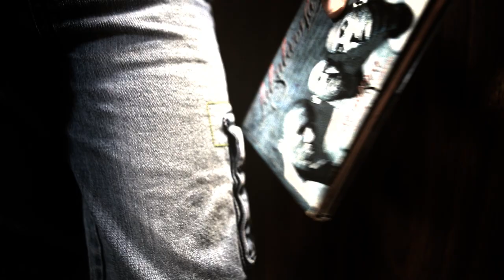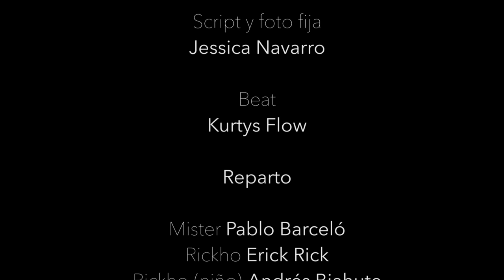R-E-Presento Mister y Rickho (Videoclip)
Artistas: MISTER & RICKHO
Album: The EP
Beat: KURTYS FLOW
Dirigido por: GABRIEL RODRIGUEZ

Mister & Rickho, presentan su primer videoclip juntos.
después de varias colaboraciones y tomas de contacto el duo ha decidido formar un grupo junto a "DJ Tempo" en los platos y están ultimando los detalles de su primer trabajo juntos en forma de EP.

como adelanto de este primer proyecto estrenan el videoclip de uno de los temas incluidos en el trabajo.

La canción elegida como presentación es "R-E Presento", un homenaje a la escena alicantina con flashbacks de como y cuando decidieron por separado que el Hip Hop seria su forma de vida. una presentación visual con la mayoría de artistas nombrados en el track.

El videoclip ha sido dirigido, montado y editado por "Jose Gabriel Rodriguez" para "La Firma Films"

Facebook.com/barcelomister